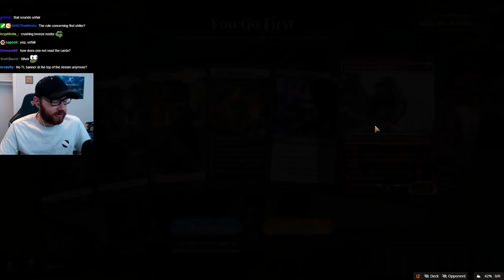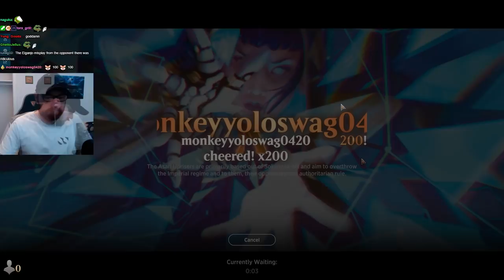Kamigawa Neon Dynasty DRAFT | CROKEYZ MTG Arena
Kamigawa Neon Dynasty DRAFT
MTG Arena Draft
Limted Kamigawa MTG
Team Liquid
Kamigawa Neon Dynasty
Magic: The Gathering Arena
MTGA
Mtg Arena
Kamigawa Spoilers
Magic Arena
MTG Arena Alchemy